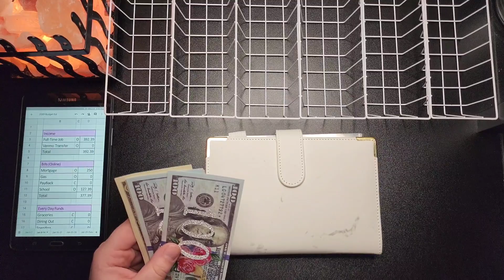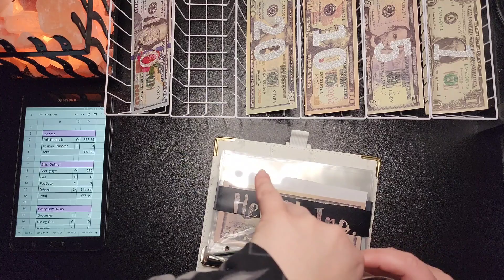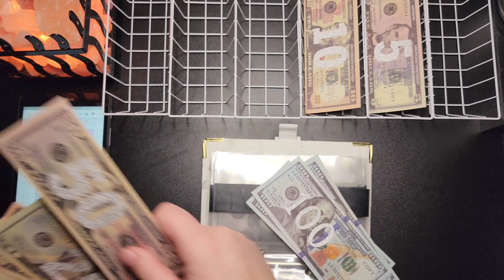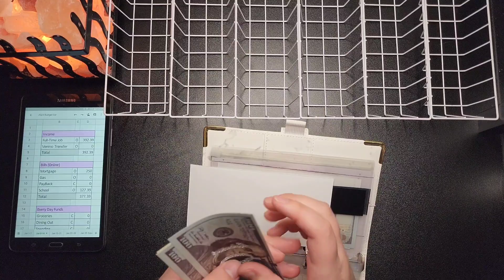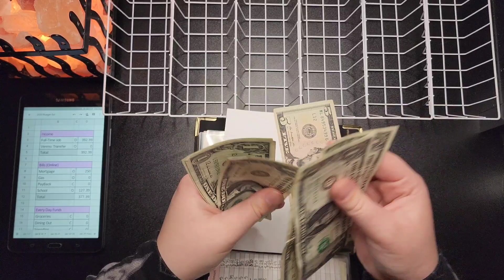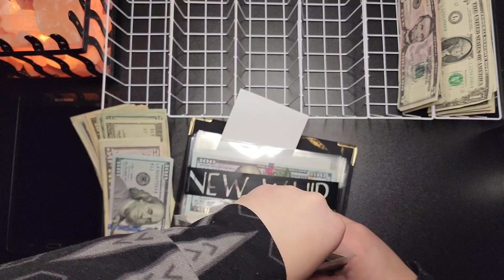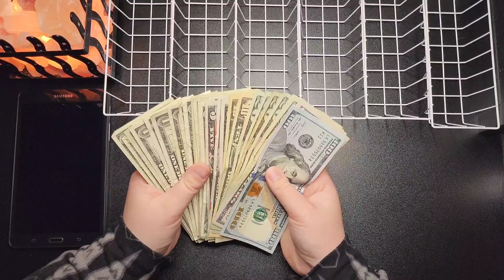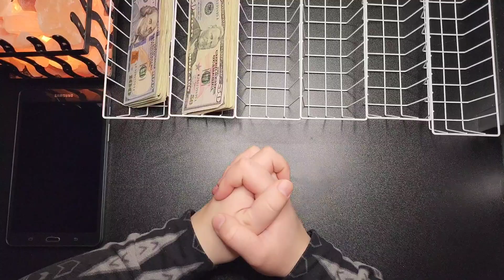Cash Stuffing 💸 Week 2 of 2023 | Zero-Based Budget | Cash Envelopes ✉️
Thank you for supporting me and my channel. I am making this channel to hold myself accountable as well as show everyone that they can budget too. I am using the Dave Ramsey style Zero-Based budget and using cash envelopes. This helps me be able to visualize my budget better and hold myself accountable.

Good luck with your budgeting adventure!

My starting debt🧾:
💳Credit cards: $4,800
🏡Mortgage: $178,000
👩‍🎓Student Loan: $3,800

My current debt🧾:
💳Credit cards: $0
🏡Mortgage: $170,000
👩‍🎓Pay-back Family*: $4,920

🔗LINKS🔗

Fetch Rewards:
Sign up for Fetch with my code
                     4BDB3M

Links to the products I use:

Easy Cash Budget Planner:

Sinking Funds Binder with Folders(My last blue binder, this is a great starter kit):

Black Marbled Binder (no folders):

White Marbled Binder (no folders):

Salt Lamp:

Pink Wallet:

Filming on my Galaxy S22 Ultra
Edited with Video Show